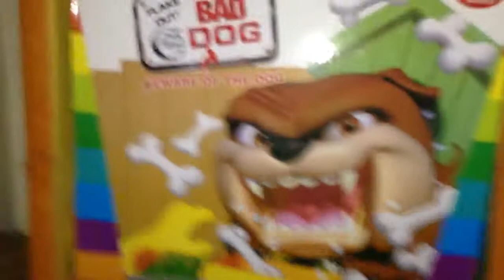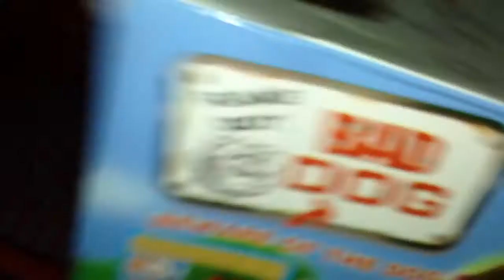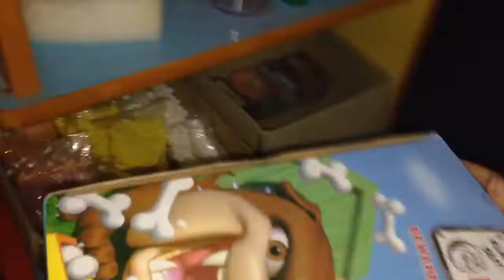NHỮNG MẶT HÀNG CÒN TẠI SHOP 2 l GTN KID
HỢP TÁC_ REVIEW_QUẢNG CÁO